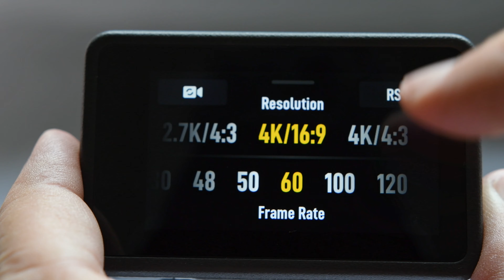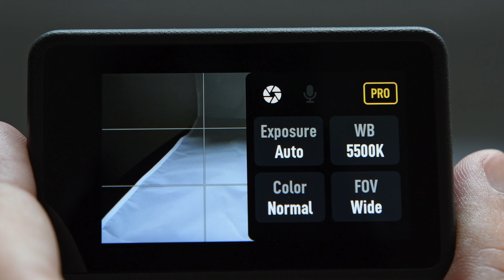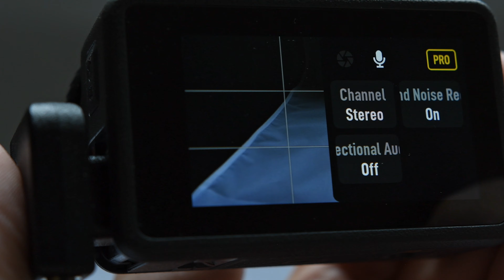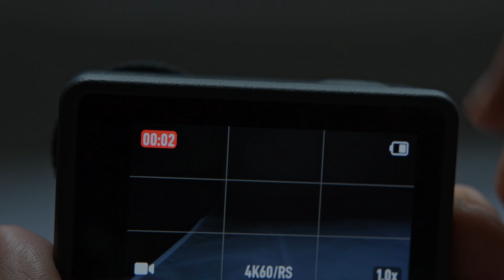DJI Osmo Action 3 Menu settings, Cynova Adapter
There are a lot of new things with DJI Osmo Action 3 that haven't been in previous Osmo Action from DJI. Here I show you the menu system and about Cynova sound adapter + actually most things you need to know about this great camera.